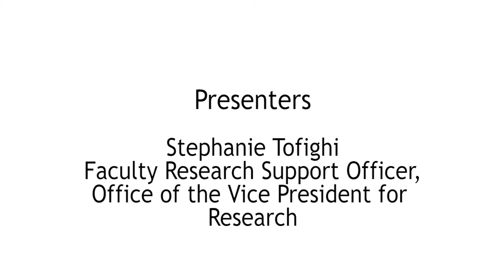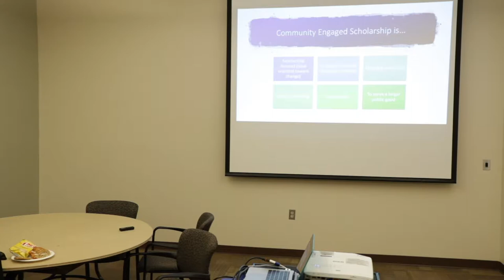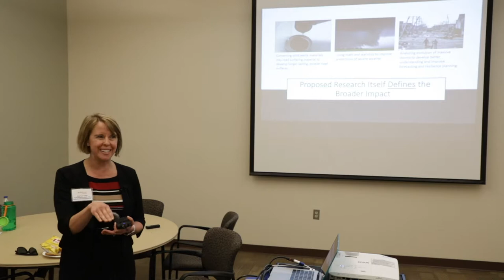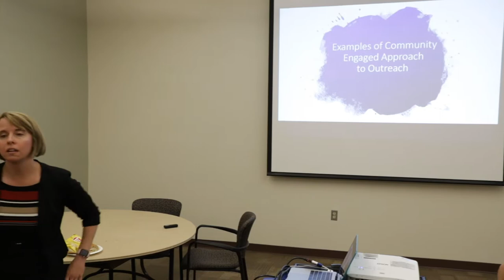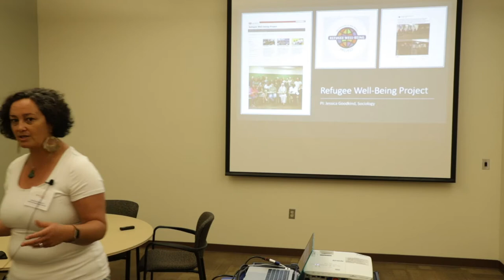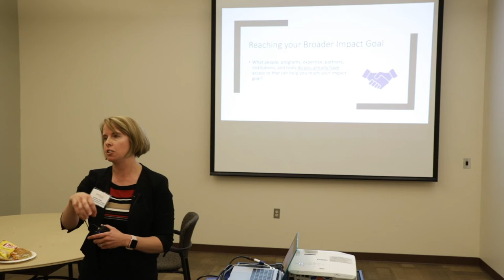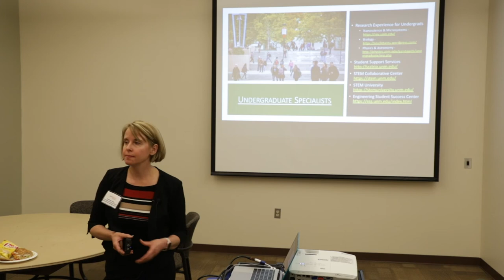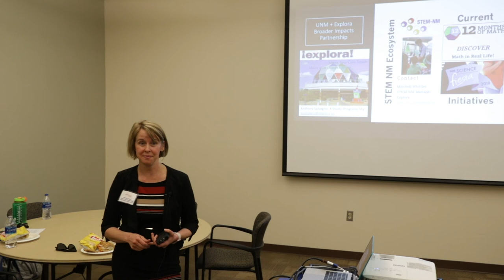Addressing Broader Impact Expectations and Developing Outreach Programs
Need an outreach plan for an NSF or NIH proposal? Don’t reinvent the wheel. Learn how to build on existing relationships and opportunities and have a meaningful impact.